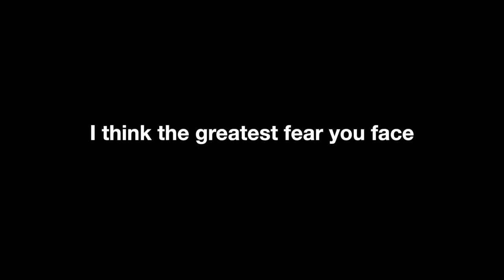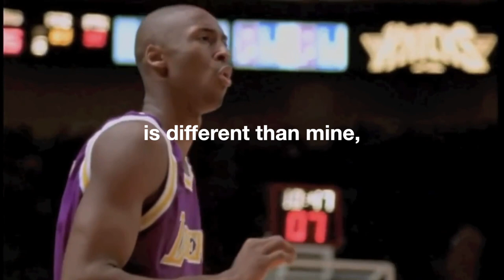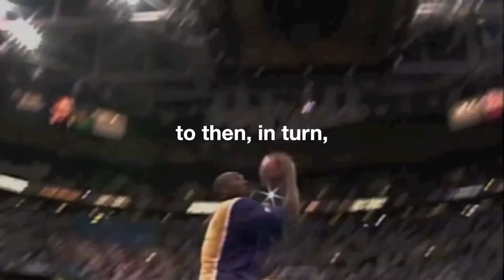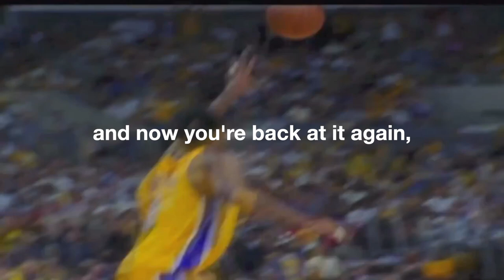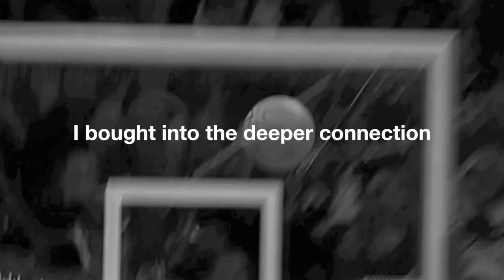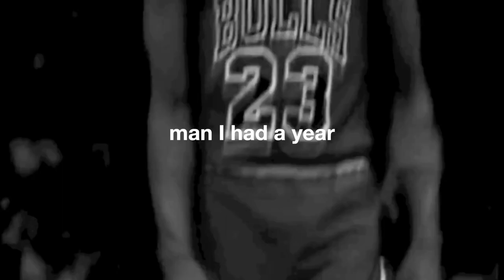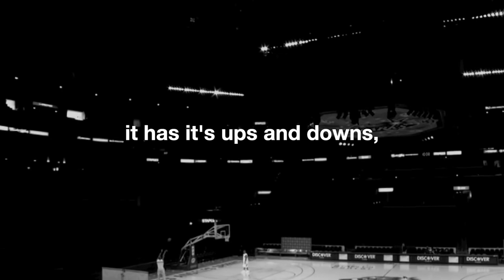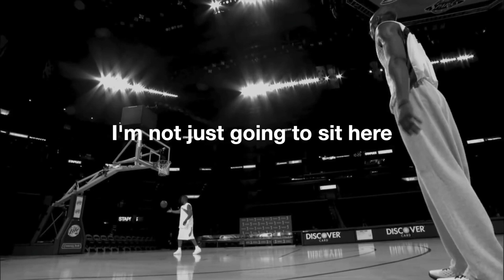Kobe Bryant Motivational Video